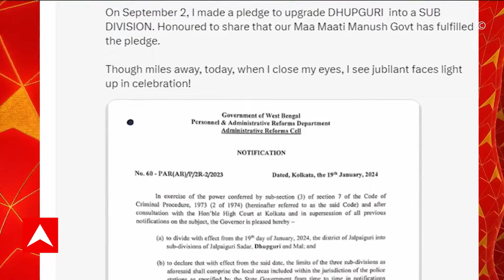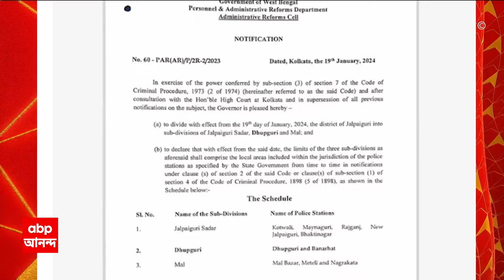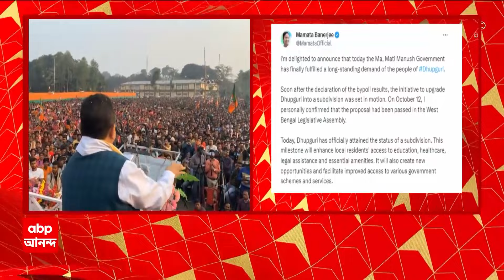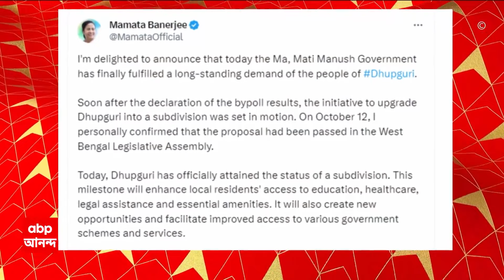Mamata Banerjee: ধূপগুড়ি স্বীকৃতি পেল মহকুমা হিসাবে,নিজের এক্স হ্যান্ডলে পোস্ট করে জানালেন মুখ্য়মন্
West Bengal News: ধূপগুড়ি (Dhupguri) স্বীকৃতি পেল মহকুমা হিসাবে,নিজের এক্স হ্যান্ডলে পোস্ট করে জানালেন মুখ্য়মন্ত্রী (Mamata Banerjee)। 'আমি অত্যন্ত আনন্দের সঙ্গে ঘোষণা করছি যে অবশেষে মা-মাটি-মানুষের সরকার ধূপগুড়ির মানুষের বহুদিনের দাবি পূরণ করতে সমর্থ হয়েছে' ।'উপনির্বাচনের ফল ঘোষণার পরেই ধূপগুড়িতে মহকুমা বানানোর কাজ শুরু হয়েছিল'। '১২ অক্টোবার আমি নিজেই জানিয়েছিলাম যে বিধানসভায় প্রস্তাব পাস হয়েছে'। 'আজ ধূপগুড়ি মহকুমা হিসাবে স্বীকৃতি পেল'। 'এর ফলে শিক্ষা, স্বাস্থ্য, আইনি ব্যবস্থার মতো প্রয়োজনীয় বহু ক্ষেত্রে বাসিন্দাদের সুযোগ-সুবিধা বাড়বে'। 'সরকারি বিভিন্ন প্রকল্প এবং পরিষেবার ক্ষেত্রেও নতুন সুযোগ তৈরি হবে'। ABP Ananda Live